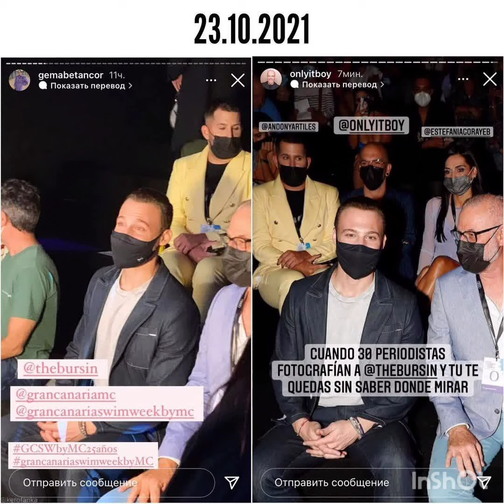HanKer Çiftinin Beraberlik Görüntüləri Geldi